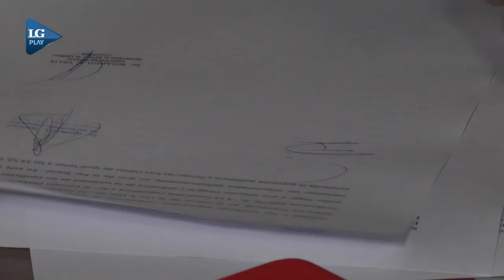UTA amenazó con un paro por los despidos, pero se frenó con una conciliación obligatoria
Los empresarios dicen que esta decisión “es un parche”. Los colectiveros celebraron la reincorporación de los choferes.